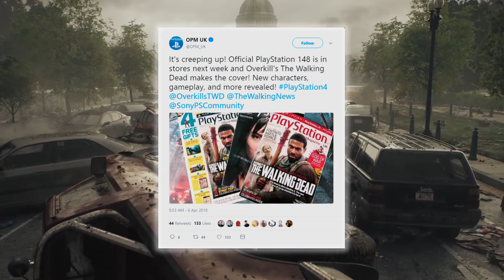OVERKILL'S: The Walking Dead || Survival Horror Done Right?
We recently got some more news on the upcoming survival horror game OVERKILL'S: The Walking Dead. Looking forward to covering this game more let me know what you guys think!